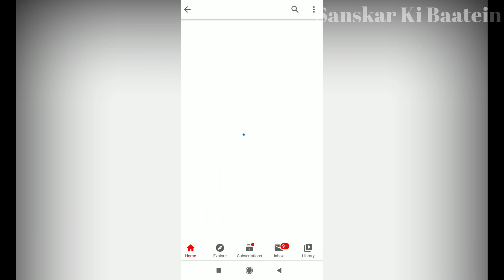फाल्गुन मास में शिव महापुराण की कथा अध्याय - 27 सुनने से घर में कभी नहीं होगी धन की कमी | Shiva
राधे राधे

राधे राधे